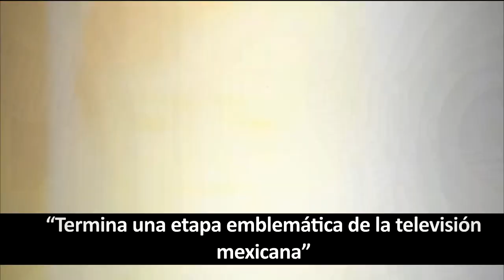Eugenio Derbez cuenta el día que CHABELO lo corrió y que pasó después